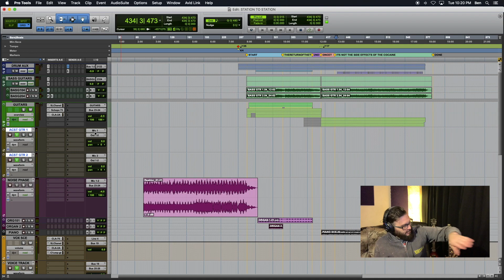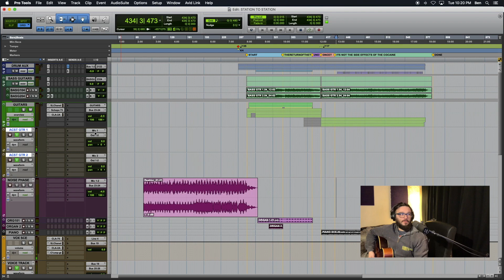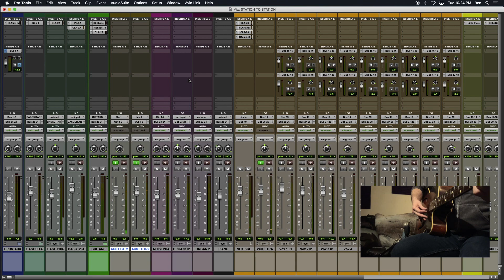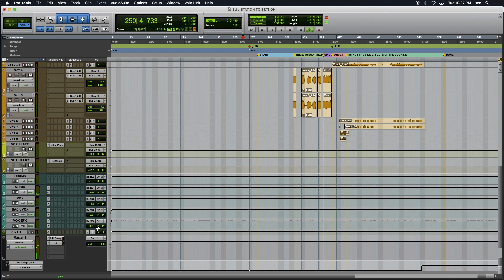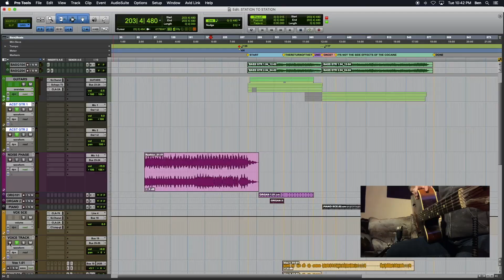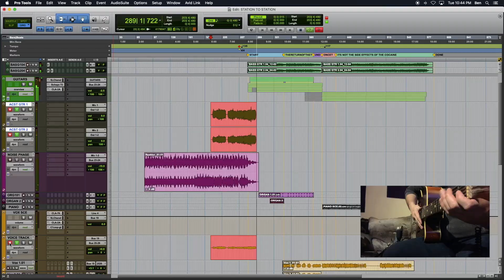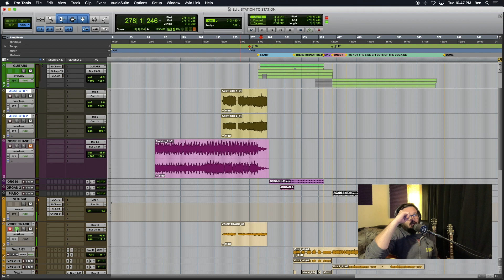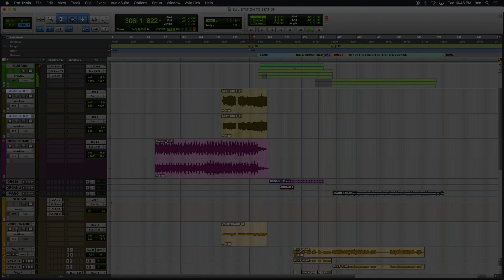Sunday Funday #150: RECORDING ACOUSTIC GUITARS in PRO TOOLS 2020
The one-hundred and fiftieth episode of Sunday Funday podcast, hoisted by Benjamin.
Episode #150 finds us quarantined to the homestead, much like many of us. I encourage all of you to be smart, stay safe, stay home with me, and create something beautiful. For today, Things went according to plan today, and it feels good. We recorded some acoustic guitars, we learnt a bit about how I like to check levels and make sure that audio is smooth as silk. This podcast aims to uncover the magic and demystify Native Instruments REAKTOR, KONTAKT, MASCHINE, PRO TOOLS, SOUNDTOYS, and music production in general.
*FOLLOW INSTRUCTIONS ON PAGE to download Holonic Source, and register with Native Access.
**HOLONIC SOURCE also works within REAKTOR 6 PLAYER, which is the FREE VERSION of Reaktor 6, and includes REAKTOR BLOCKS BASE, and other instruments.

TOTAL HUMAN OPTIMIZATION, workout equipment, DIGITALLY STREAMING WORKOUTS for your quarantine ass kicking, supplements, education, and more at
BE CAPABLE. BE READY. BE HUMAN. TEND THE GARDEN.
THE GARDEN. IS. YOU.
GET ONNIT.